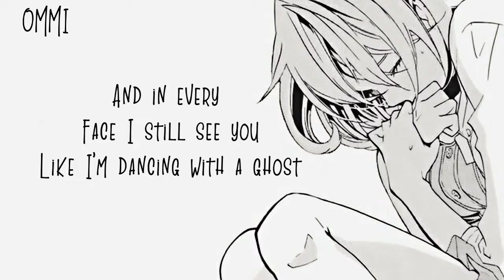Nightcore → Strangers ♪ (Far Out) LYRICS ✔︎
►▬▬▬▬▬▬ ✘ SONG INFORMATION✘ ▬▬▬▬▬▬◄

☆ Name ➼ Strangers

☆ Artists ➼ Far Out

☆ GENRE ➼ POP

►▬▬▬▬▬▬ ✘SUPPORT ARTIST✘ ▬▬▬▬▬▬◄

► FAR OUT ❤

►  ORIGINAL SONG  ❤

►▬▬▬▬▬▬ ✘ INFORMATION✘ ▬▬▬▬▬▬◄

►▬▬▬▬▬▬ ✘ PROGRAMS USED ✘ ▬▬▬▬▬▬◄

►▬▬▬▬▬▬ ✘ DISCALIMER ✘ ▬▬▬▬▬▬◄

❤ JOHNNY ORLANDO ❤

❤ TOM WALKER ❤

❤ JAMES ARTHUR ❤

►▬▬▬▬▬▬ ✘ TAGS✘ ▬▬▬▬▬▬◄

strangers
far out strangers
strangers far out
far out strangers official video
strangers far out official video
far out strangers acoustics
far out strangers 8D audio
far out strangers cover
strangers far out cover
far out strangers remix
strangers far out remix
far out strangers reaction
strangers far out reaction
far out strangers live
strangers far out live
far out strangers lyrics
strangers far out lyrics
far out strangers nightcore
strangers far out nightcore

►▬▬▬▬▬▬ § LYRICS § ▬▬▬▬▬▬◄

Lately when I look in the mirror
I don’t know who I see
These eyes are so much darker
Then they ever used to be
Even when I turn off the lights
And sink into dreams
Everything around me is a lie
Just a memory

There’s a strangeeer, just a strangeeer where I stand
I am just a stranger
There’s a stranger, just a strangeeer where I stand
I am just a strangeeer

I get lost in crowded rooms
So I don’t feel alone
And in every face I still see you
Like I’m dancing with a ghost
Tryna hold myself together
But I feel you in my bones
Every step is one step closer
To never letting go
To never letting gooo

I am just a stranger (x2